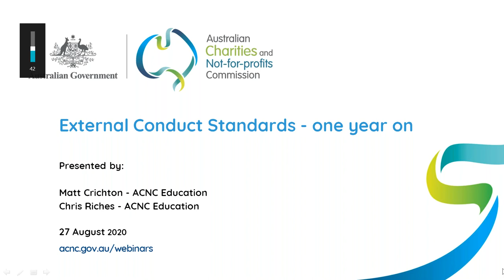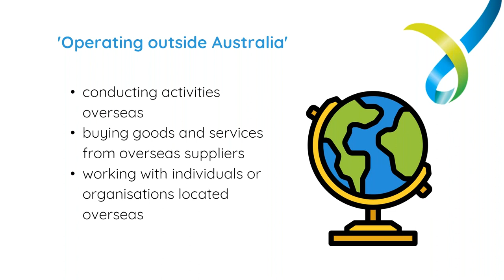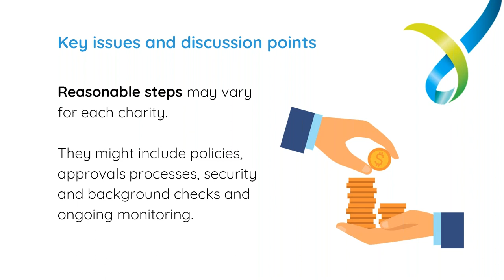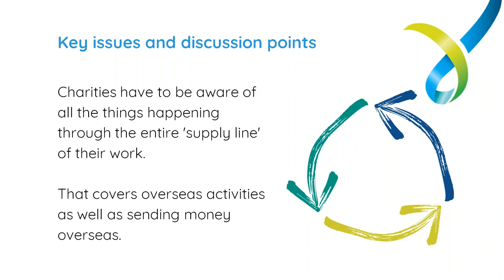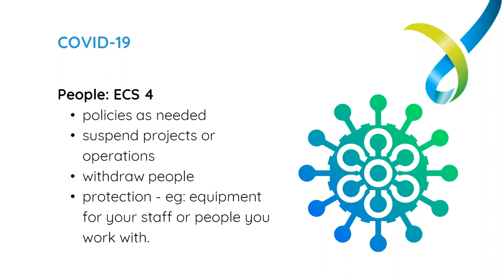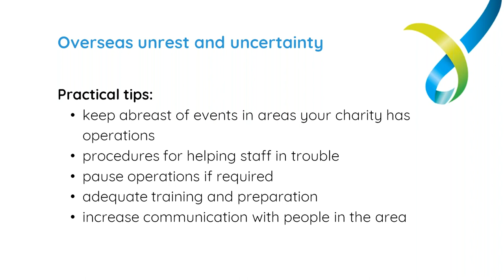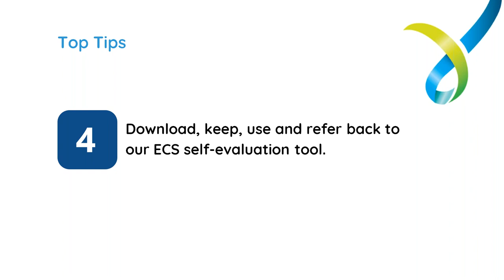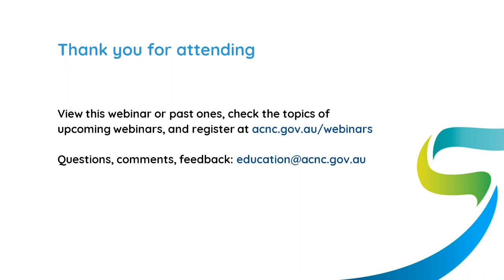ACNC Webinar - External Conduct Standards: one year on - 27 August 2020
The Australian Charities and Not-for-profits Commission is Australia's  federal regulator of charities.